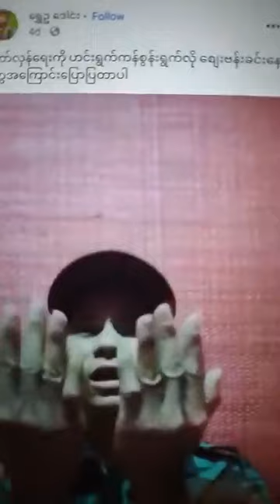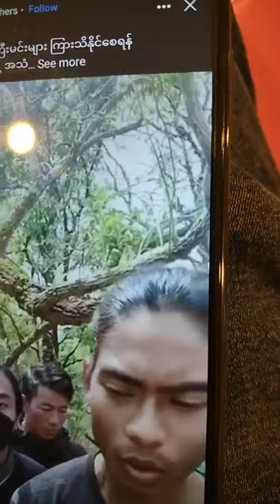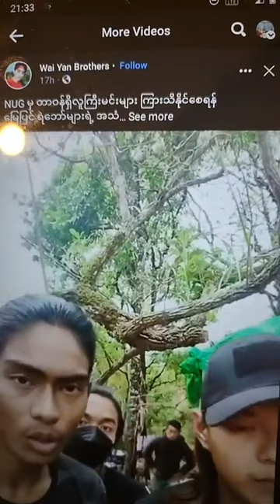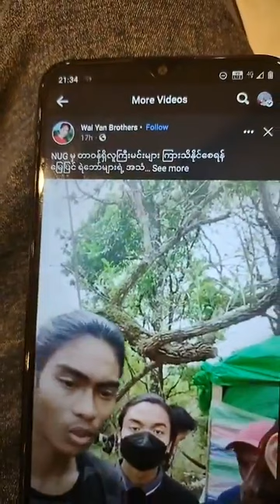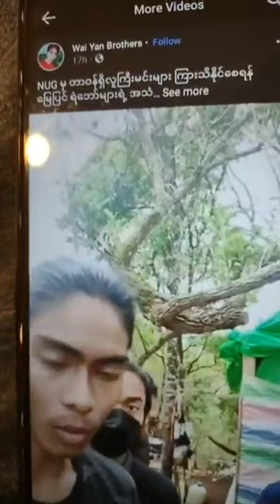PDF to form Bamar State Government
မြေပြင် PDF တွေစုပေါင်းပြီးဗမာပြည်နယ်အစိုးရဖွဲ့ရန်